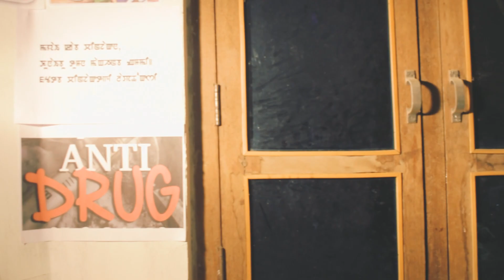Sl. No. 10 Wakhal, The Thought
M/s Purnima Enterprises Presents
2nd International Manipuri Short Fiction Film Festival 2022
Orgd.By Ipak Films Production Manipur
Under the Aegies of Film Forum Manipur